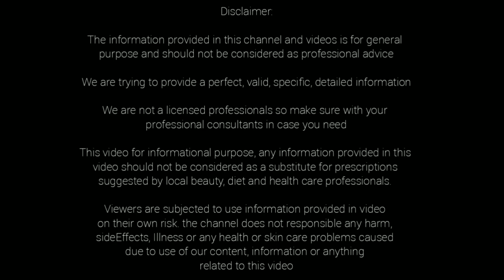మీకు గ్రీన్ టీ తాగే అలవాటుందా.?అయితే వెంటనే ఈ వీడియో చూడండి.. లేదంటే చాలా ప్రమాదంలో పడతారు|Green Tea